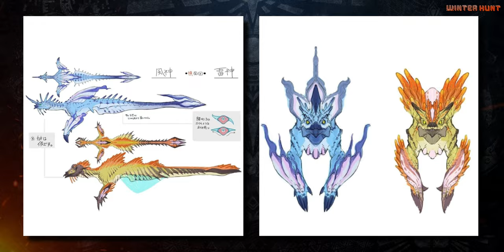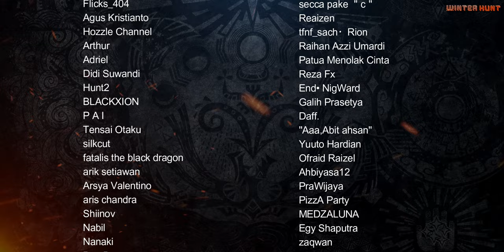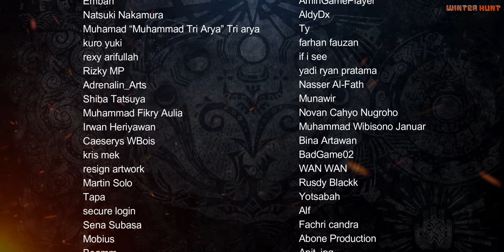Cerita WIND SERPENT IBUSHI | MONSTER HUNTER LORE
❖ Erutan - Song of The Goddess: The Eternal Path

Source :
モンスターハンターライズ 公式設定資料集 百竜災禍秘録 - pg. 22, 23, 67, 128, 129, 131, 136, 336, 337, 338, 344, 364, 365, 374, 375, 398, & 399.
Monster Hunter Rise Official Setting Documents Collection Hakuryu Disaster Secrets